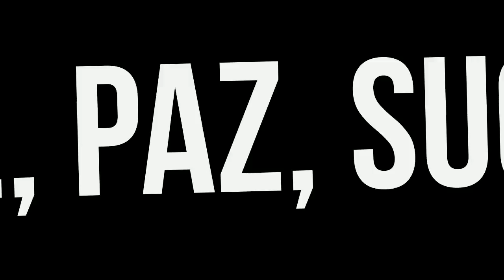DÓRIS ABREU - FELIZ ANIVERSÁRIO